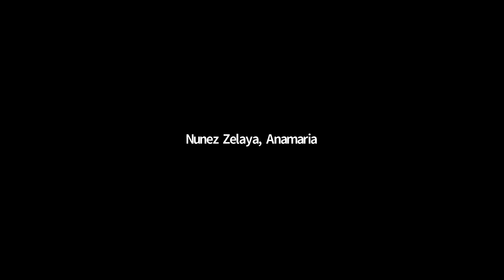El dilema del aislamiento y el estancamiento y la importancia del liderazgo en épocas de crisis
Como parte del trabajo de la organización en respuesta a la contingencia generada por el COVID-19, el Grupo BID está desarrollando una serie de conversatorios con actores relevantes que han aportado liderazgo y contribuido con sus perspectivas a las soluciones que se implementan hoy en momentos de crisis.